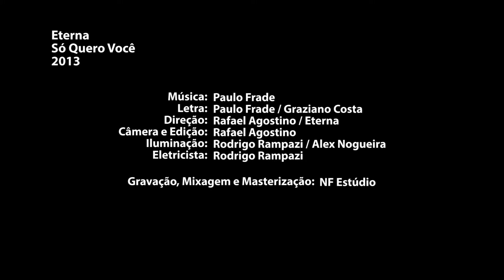Neno Fernando - SÓ QUERO VOCÊ (Clipe Oficial)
Produzido, mixado e masterizado por Neno Fernando.
No NF-Estúdio - São Paulo.
2014 ©